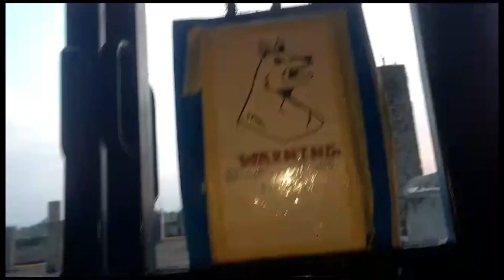we are following the rabbit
Hello guys, 🤠
This is Govind Singh
I am a vlogger, I share daily vlogs in this channel
I am a pet lover
I have Two pets.
One name is Max and second one name is Fiona
They both are different animals (dog and squirrel) respectively